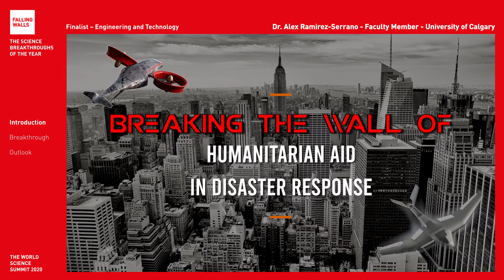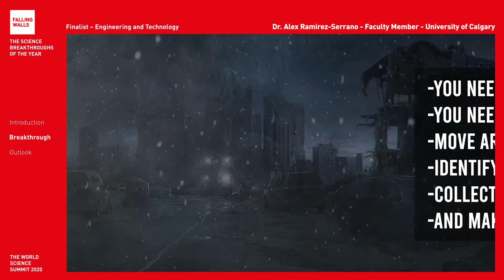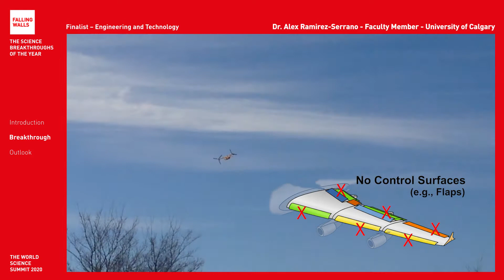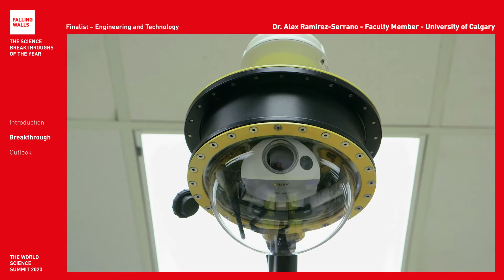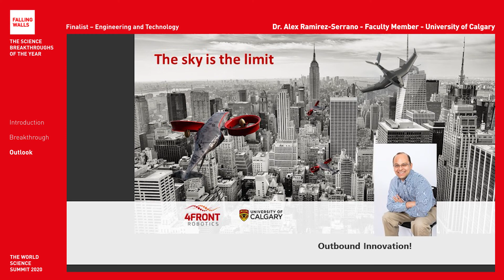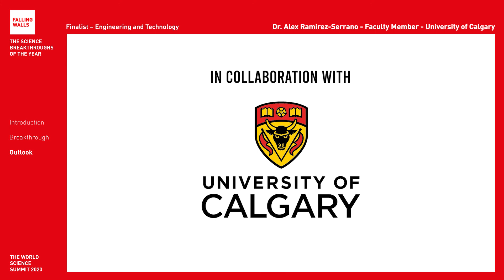Breaking the Wall of Better Disaster Response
Dr. Alex Ramirez Serrano is a Falling Walls Finalist at the Falling Walls and Berlin Science Week: World Science Summit 2020 (1 – 10 November).

Will he become the Breakthrough of his category Engineering and Technology? Register for free and don't miss the remote event